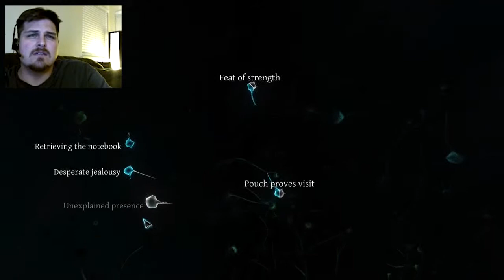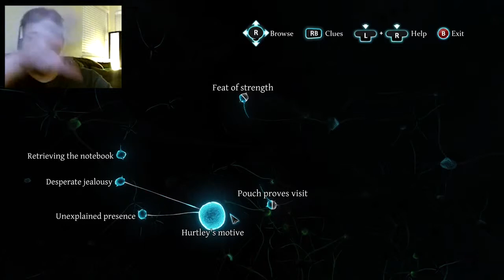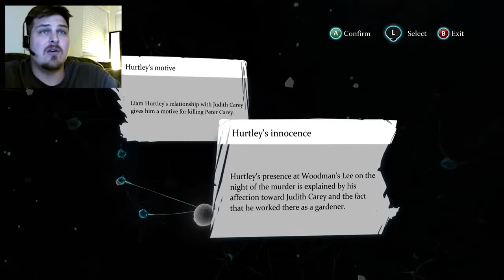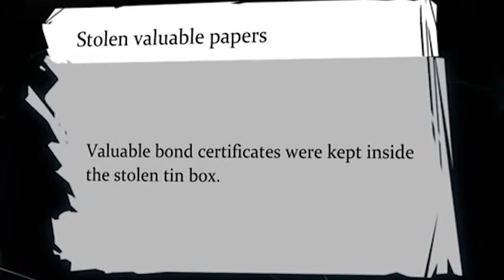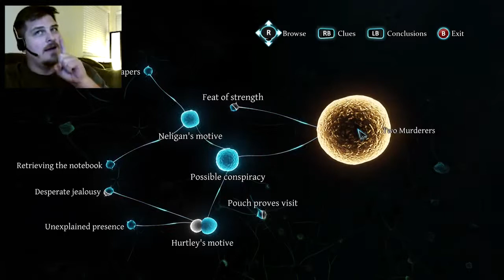Sherlock: Crimes & Punishments | We Close In On The Killer - CASE 1 PT. 5 - TheOnlyRyann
Part 5 - Sherlock Holmes: Crimes & Punishments - We start piecing the clues together!  The question is, did we choose wisely?

Thank you so much for your support guys! Liking our clips and commenting really helps and is appreciated!

CHAT RULES:
► Be respectful to others
► Spam may result in ban